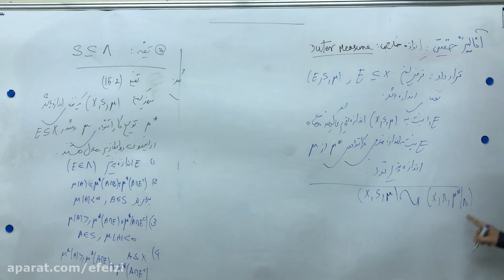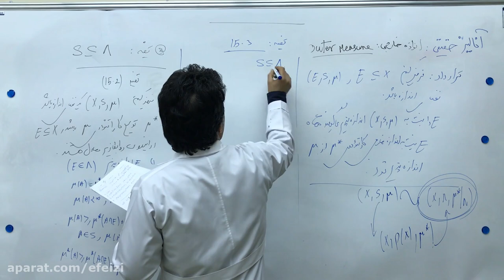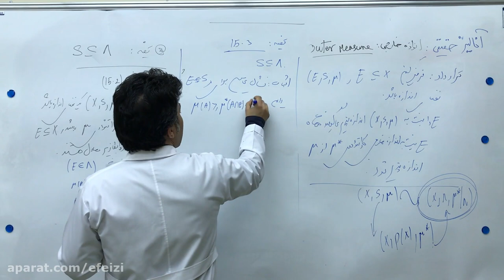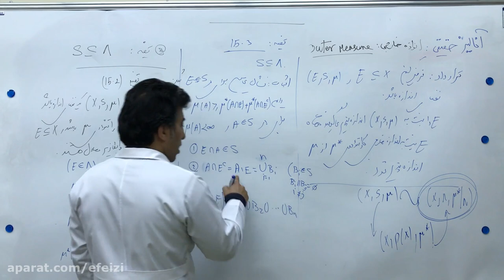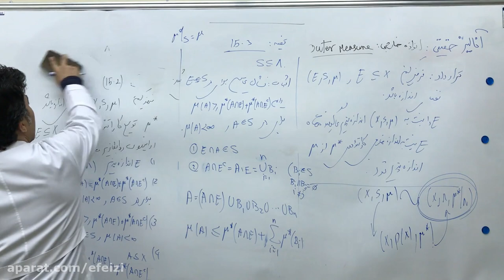An online playback of Continuation of the discussion of the concepts of Laser